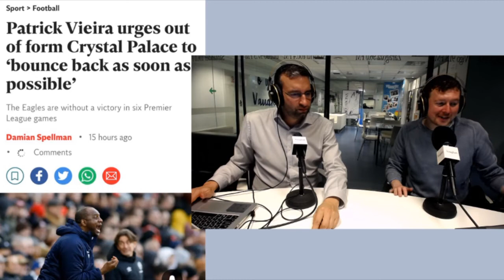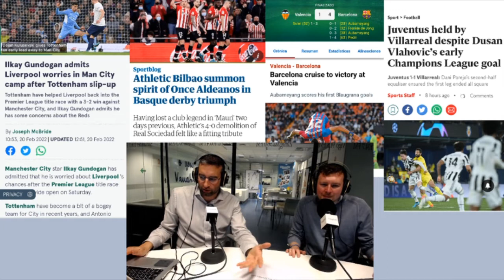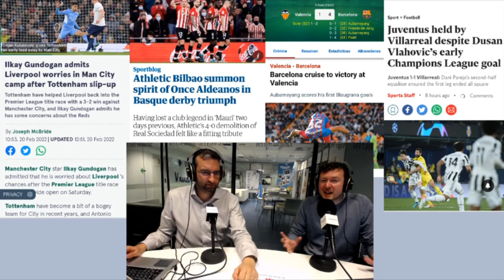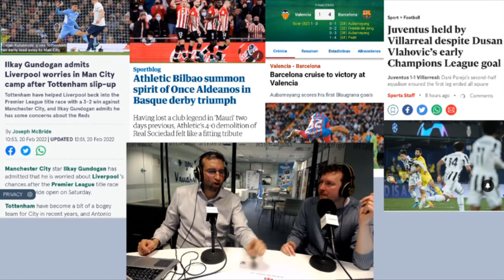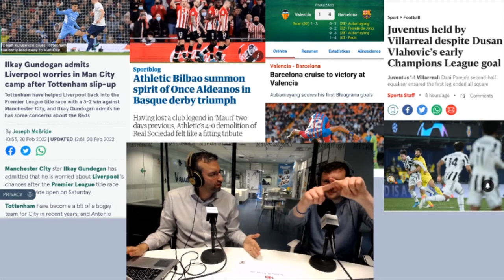Speaking Football #95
Programa 95 de Speaking Football